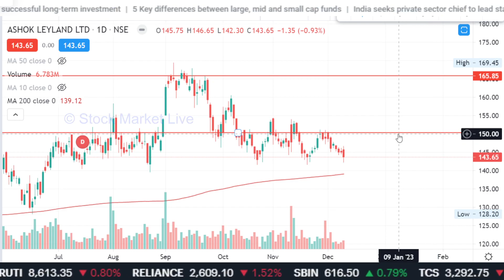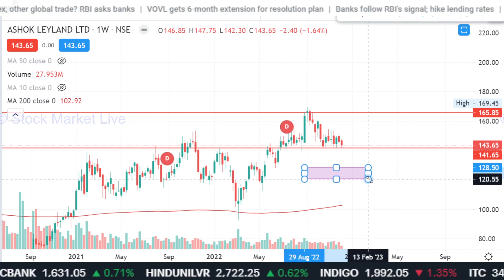ASHOK LEYLAND share news today,ashok leyland share analysis,ashok leyland share target,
1. आप भी बने इंटेलिजेंट इन्वेस्टर
2. राकेश झुनझुनवाला book
3.  Stock Market Mein Safal Hone ke 41 Tips (hindi)
4. शेयर बाजार में कैसे धनवान बने
5.  Stock Market Guide (Hindi)
6.  Beginner's Guide to the Stock Market
7. The Intelligent Investor (English)